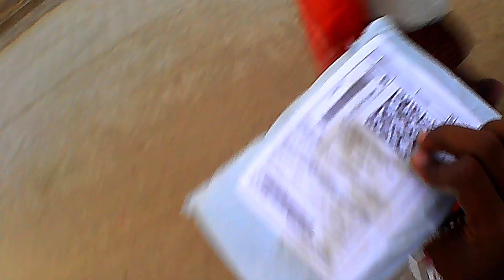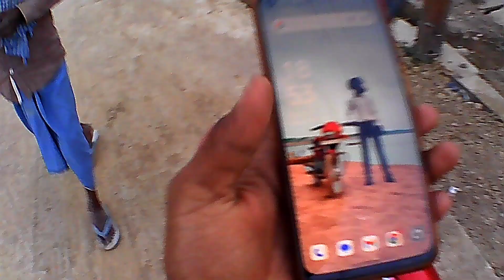Apna New courier 😍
Created by - @bababikevale
Story by - @viably.04
Video capture -  @anmolvlogsfilms